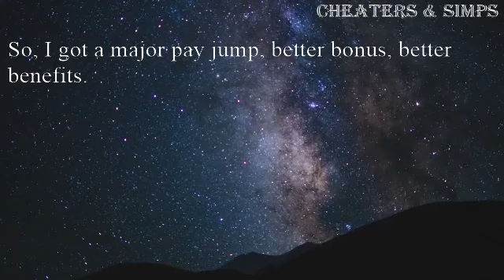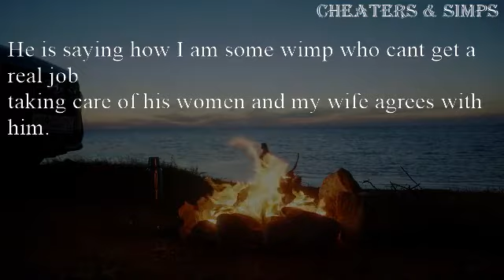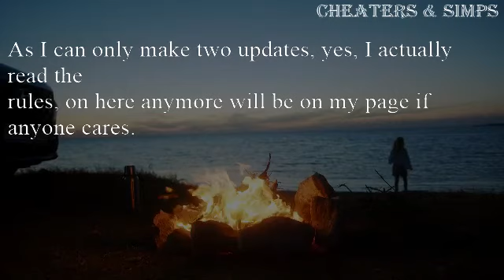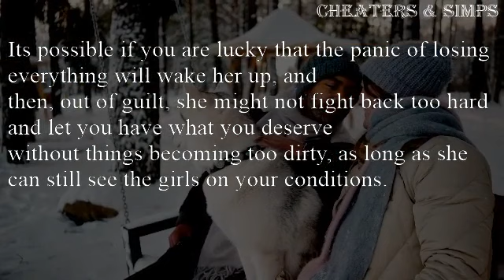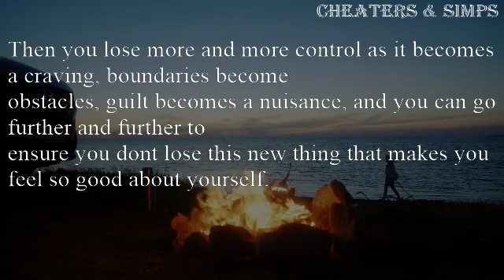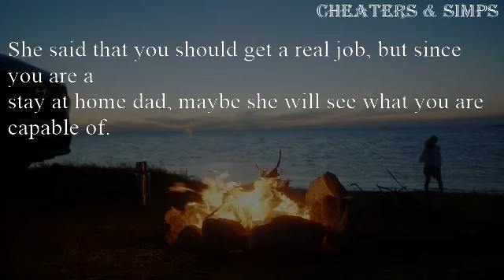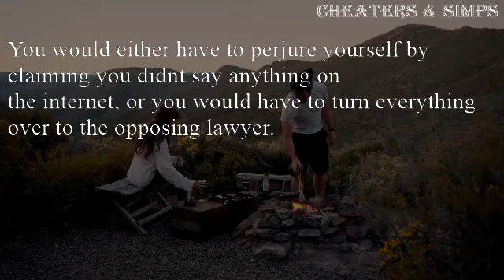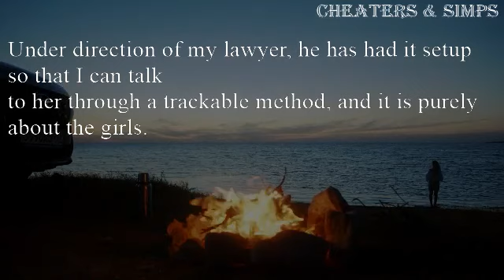Part 1 Wife got promotion at work Caught her cheating with subordinate